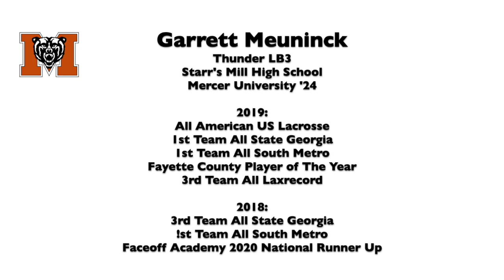Garrett Meuninck 2020 FO (Mercer '24) Summer 2019 Highlights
Garrett Meuninck
Class: 2020
Position: Faceoff
High school: Starr's Mill

Mercer '24 Commit